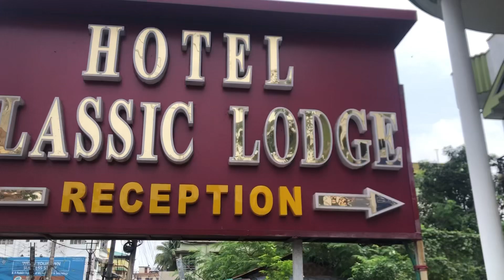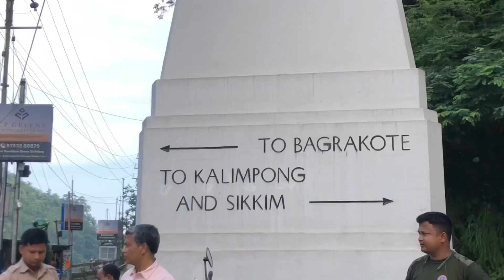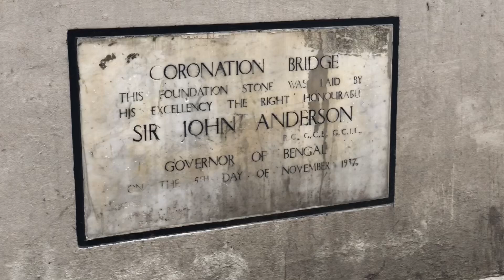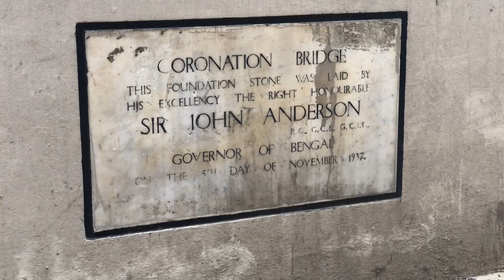Shadi ki tayari k sath masti chal rhi hai | Aur abhi jane wale hai Siliguri sightseeing par | VLOG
Hey Fam 🍀